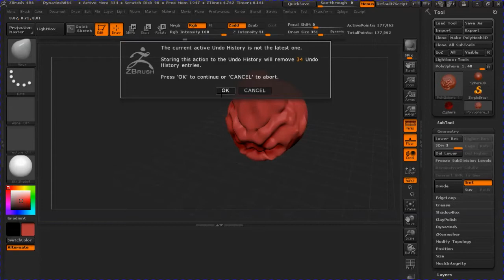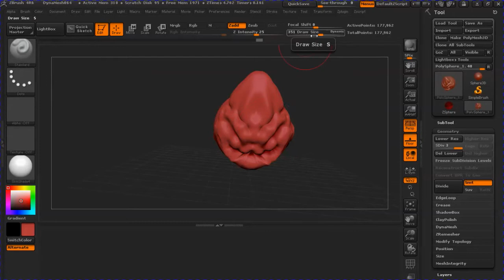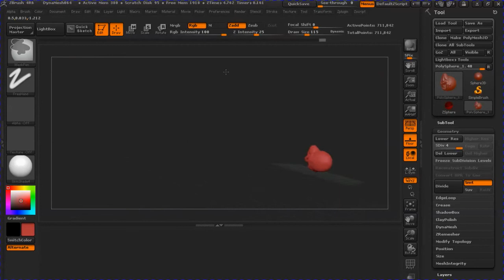ZBRUSH - AULA 03 - BAIXO RELEVO E BRUSH MOVE